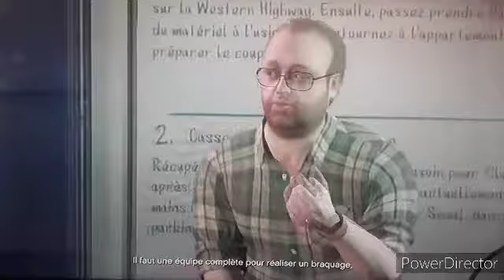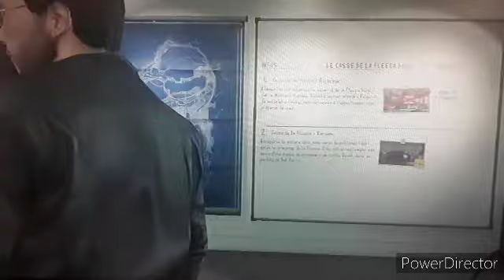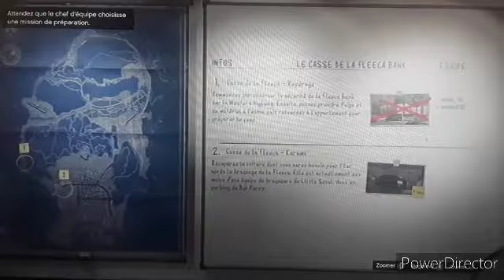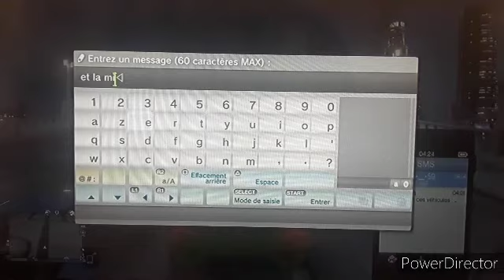Je récupère mon précieux et un film mission spécial james bond 📹💎😂gta5 sur ps3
Bientôt rassemblement et amusement dans gta5 sur ps3 en moto
ABONNÉS VOUS ET MET UN POUCE bleu pour plus de vidéo de gta5 sur ps3